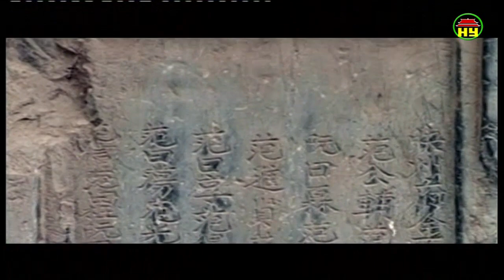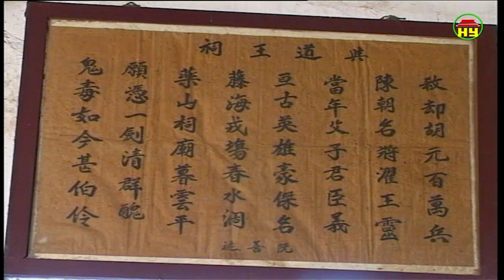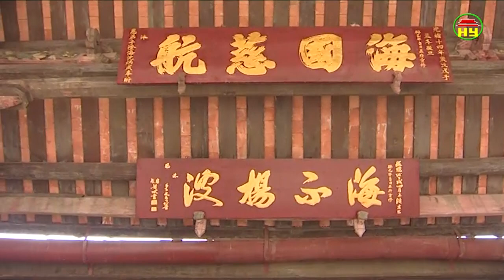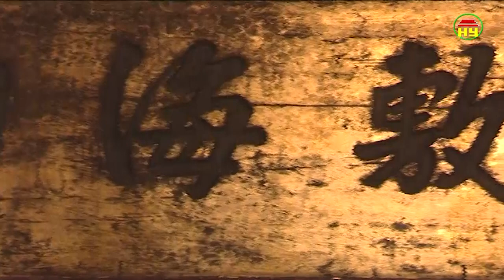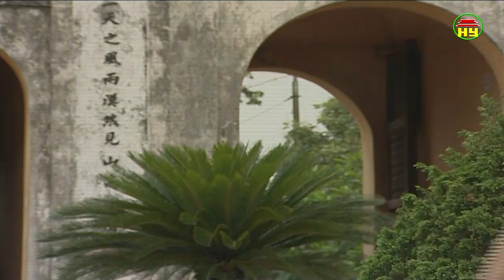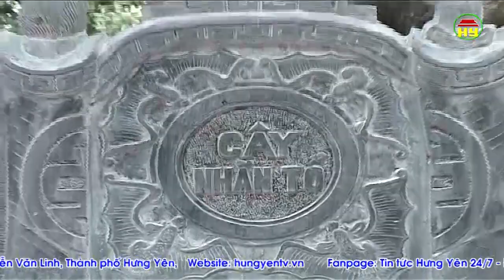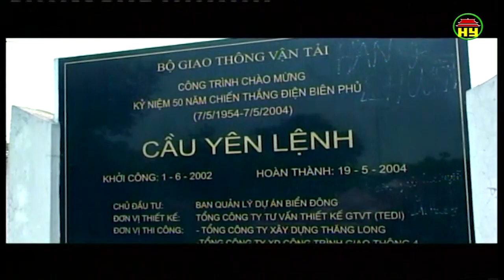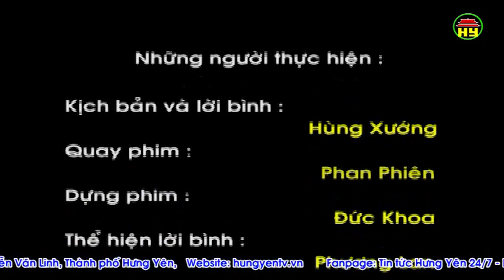Phố Hiến - Hưng Yên